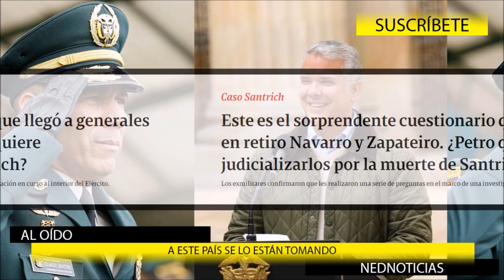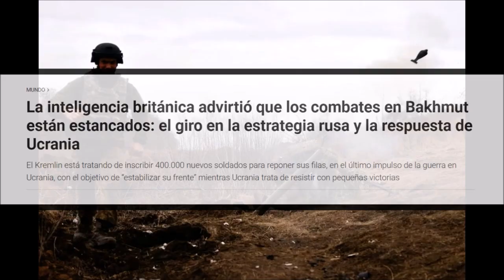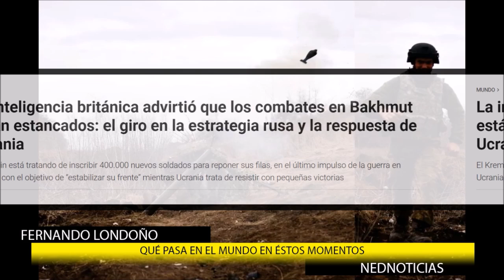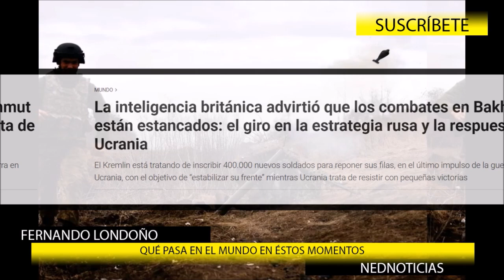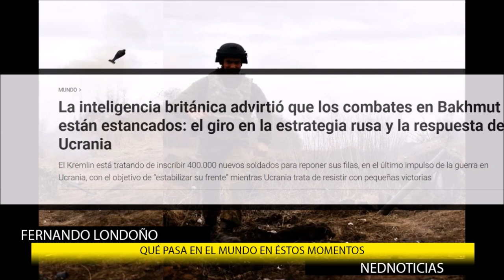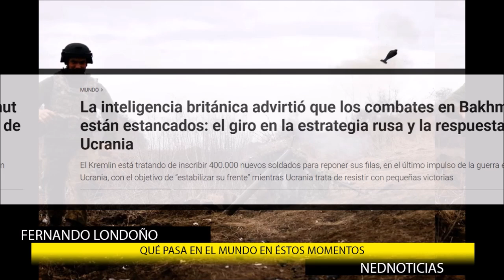ALERTA ⚠️ A ESTE PAÍS SE LO ESTÁN TOMAN ➕ Noticias Internacionales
Este es el sorprendente cuestionario que llegó a generales en retiro Navarro y Zapateiro. ¿Petro quiere judicializarlos por la muerte de Santrich?
Los exmilitares confirmaron que les realizaron una serie de preguntas en el marco de una investigación en curso al interior del Ejército.